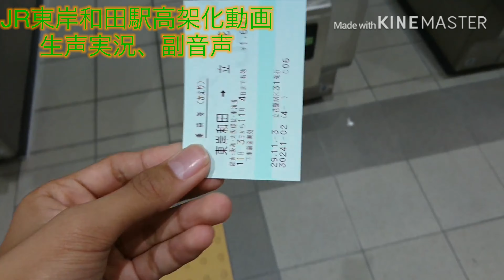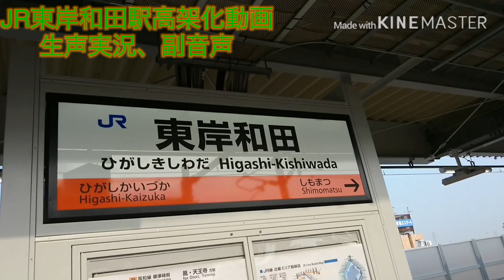JR東岸和田駅高架化動画、（生声実況、副音声）おうちで過ごそう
撮影日2017年11日３日

今回はJR東岸和田駅高架化動画を初の試みで生声実況、副音声を試しにしてみました。

今後生声実況をやっていきます、よろしくお願いします。

Twitterを見たい方はこちらから

instagramを見たい方はこちらから

お知らせです、５月９日で当チャンネルは1周年を迎えます、

そこで当チャンネルでは今まで投稿してきた中からセレクション動画を編集します

楽しみにして下さい。